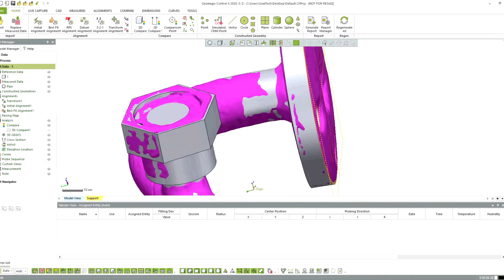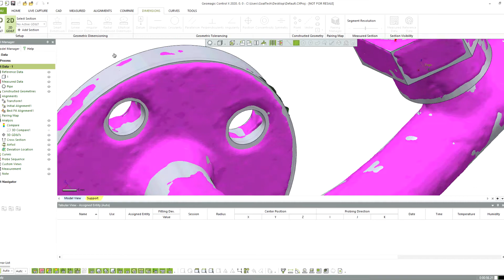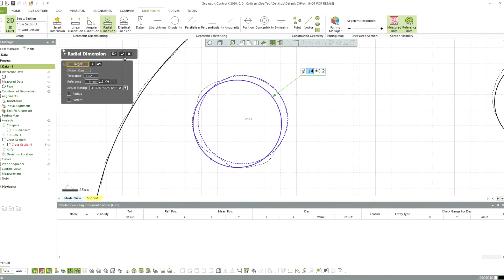Omite y mide irregularidades en la malla con Geomagic Control X 2020